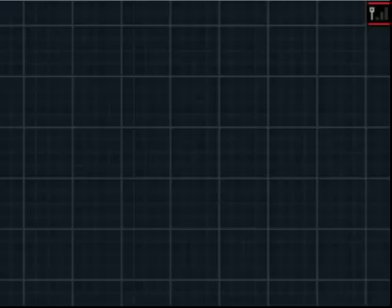Guida Pokémon Nero 2 Parte 15- Magnezon e la Cava Pietraelettrica!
Belli rega! In questa parte:
- Pokémon allenatissimi xD
- Esploreremo la Cava Pietraelettrica